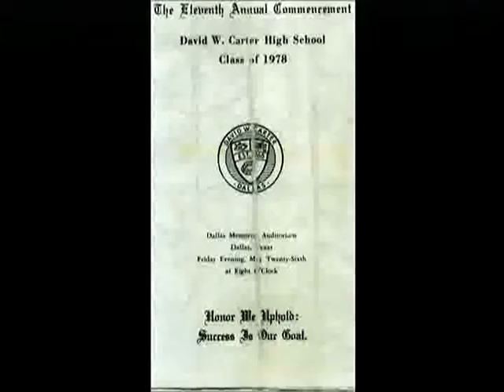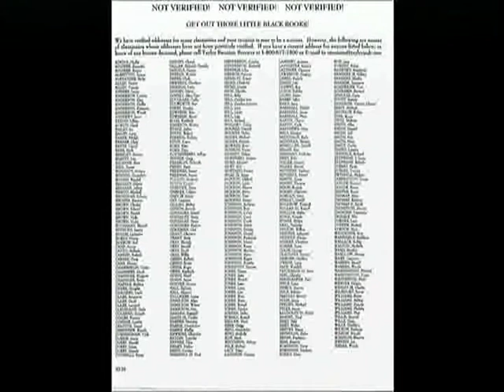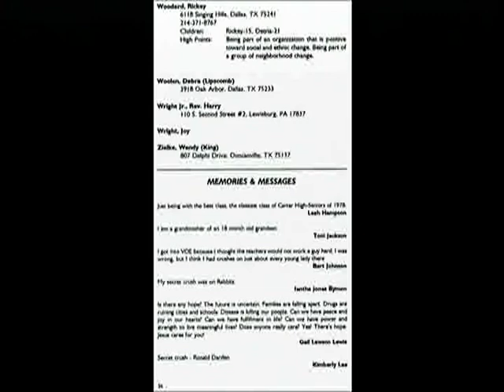Sharon Denise - When Feelings Change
Artist: Sharon Denise
Song: When Feelings Change